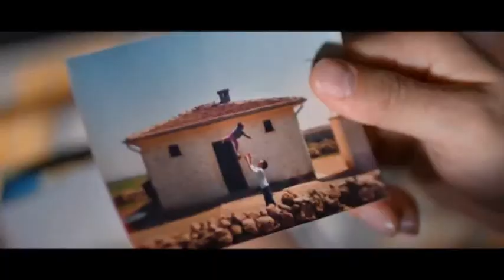Ahora Noticias Express 11:00 horas – 20 de marzo de 2019